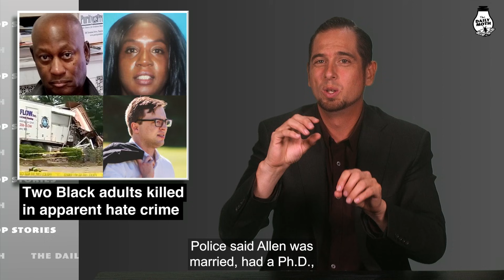Monday, June 28 top stories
10 dead, 151 missing in condo collapse; WHO recommends vaccinated to wear masks; Tour de France crash; Pacific Northwest heat wave; Two Black adults killed in apparent hate crime